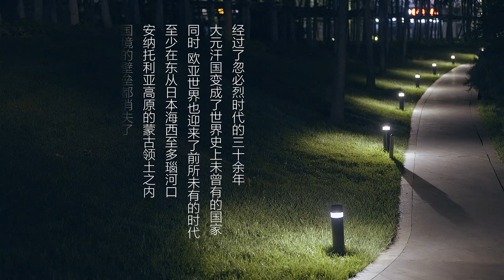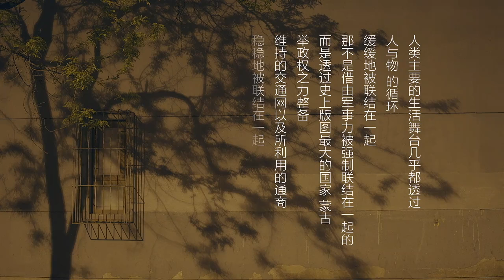一千零一夜 第189夜： 忽必烈的挑战(一) 蒙古式的一带一路 下载优酷APP尽享大剧热综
杉山正明所写的《忽必烈的挑战》超越了以西欧、中国为主体的观点，描绘出别开生面的蒙古帝国与世界历史，将蒙古的“野蛮入侵者”或“军事破坏者”的形象彻底颠覆，在整个华人世界有非常大的影响力。且听道长为我们详解书中内容